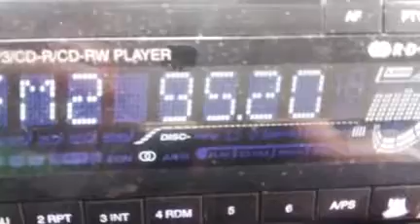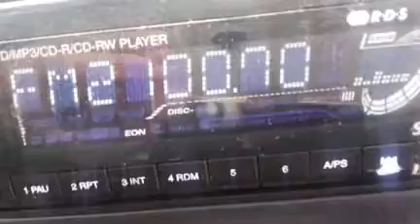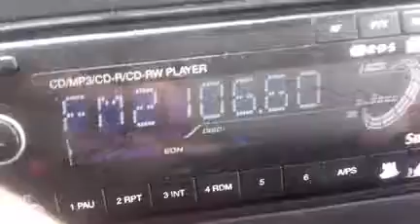I LIG 917 952 1007 1025 1066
DX-FM TROPO SON SERVERA 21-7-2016._
5 emisoras de Ventimiglia, algunas captadas por primera vez
91'7 R.Babboleo, 95'2 RTL, 100'7 R.Number 1, 102'5 RTL y 106'6 R.Maria.